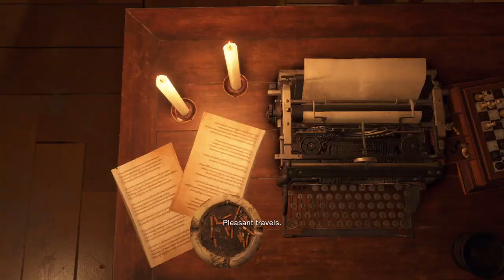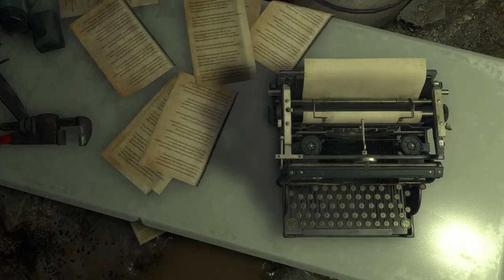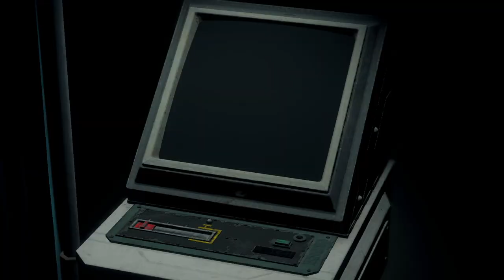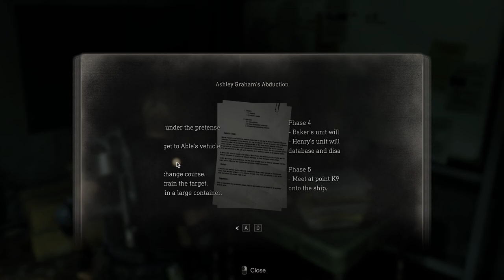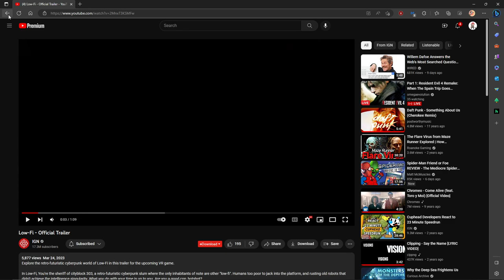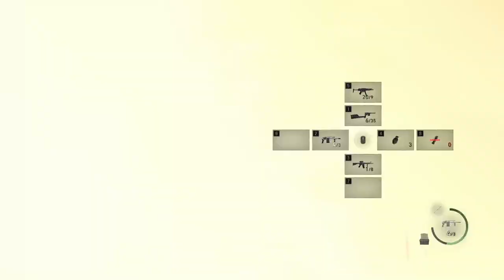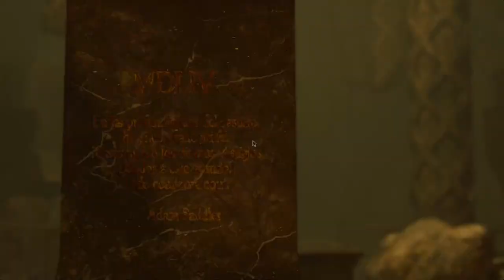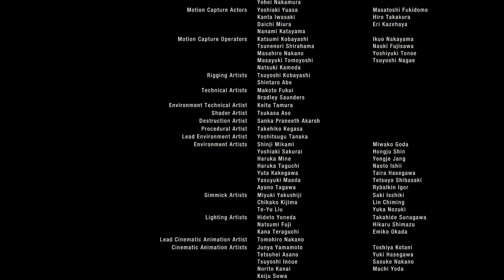Phil Plays Resident Evil 4 Remake Part 2